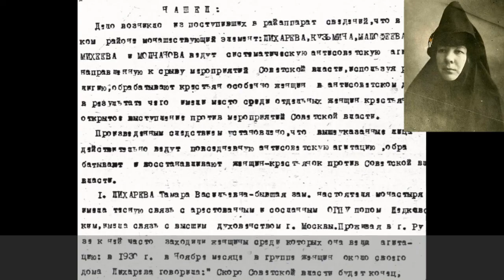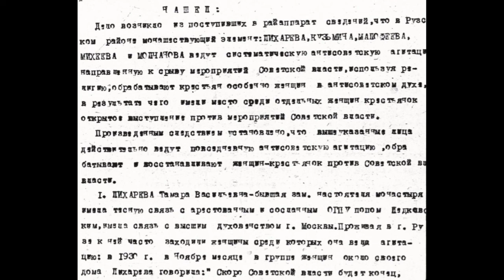монахиня Александра Михеева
Перед вами фильм, посвящённый жизненному пути священнослужителей Рузского района Московской области, репрессированных в годы жестоких безбожных гонений первой половины XX века. Материал, по крупицам собранный в архивах, а также редкие фотографии дополняют и обобщают ранее известные сведения, открывая новые факты.